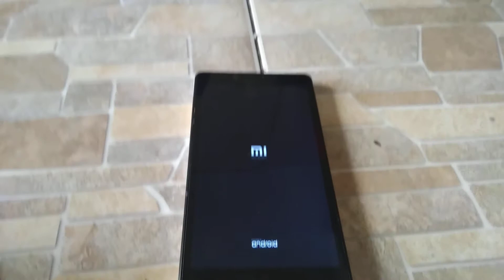XIAOMI REDMI NOTE 1S STARTUP